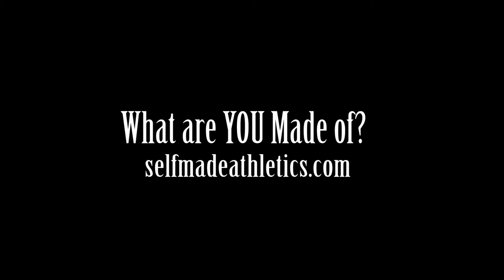Self Made Athletics | Versatility Promo 1| Freestyle